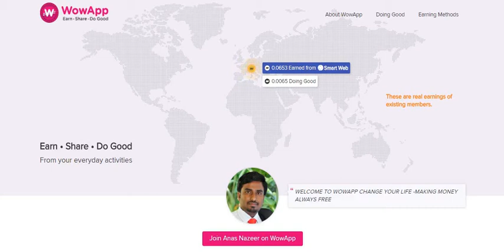തികച്ചും സൗജന്യമായി പണം സമ്പാദിക്കാൻ ഇതാ ഒരു ആപ്ലിക്കേഷൻ part 1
Hi! Please join me on WowApp. and see what it is all about. Thank you. ( LINK FOR INSTALL)
Motive of WowApp

1st : It is Against Income Inequality

2nd : Charity

Wowapp നെ നിങ്ങൾ വെറും ഒരു App ആയി മാത്രം കാണരുത്

ഇത് ഒരു വലിയ ലക്ഷ്യത്തോടെ കൂടി തുടങ്ങിയ സംരംഭം ആണ്്

എന്തിനാണ്  Whatsapp,  Facebook,  Skype ഉള്ളപ്പോൾ Wowapp എന്ന Messenger എന്ന് നിങ്ങൾ ചിന്തിച്ചിട്ടുണ്ടോ ??

എന്താണ് WowApp എന്ന സംരംഭം തുടങ്ങാൻ ഉള്ള കാരണം ??

മേൽപ്പറഞ്ഞ സംശയങ്ങൾ നിങ്ങൾക്ക് തോന്നിയിട്ടുണ്ടെങ്കിൽ ഈ 16 Minute ദൈർക്യം ഉള്ള Vedio നിങ്ങൾ കാണുക..

WowApp  ഉപയോഗിക്കുന്ന എല്ലാവരും ഈ Vedio നിര്ബന്ധമായും കണ്ടിരിക്കേണ്ടത് അത്യാവശ്യം ആണ്..
കാരണം.

എന്താണ് നിങ്ങൾ ചെയ്യുന്നത് എന്ന പൂർണ്ണ  ബോധം നിങ്ങൾക്ക് ഓരോരുത്തർക്കും ഉണ്ടായിരിക്കണം..

ഇതോടൊപ്പം ഞാൻ നിങ്ങളെ ഒരു വ്യെക്തിയേ പരിചയപ്പെടുത്തുന്നു..

Thomas C Knobel

വളരെയധികം അഭിമാനത്തോടെ കൂടെയാണു ഞാൻ അദ്ധേഹത്തെ നിങ്ങൾക്ക് പരിചയപ്പെടുത്തുന്നത്.
Thomas C Knobel ആണ് WowApp ന്റെ സ്ഥാപകൻ.

ഉള്ളവനും ഇല്ലാത്തവനും തമ്മിൽ ഉള്ള അകലം കുറയ്ക്കുക

നിങ്ങൾ എന്താണ് ചെയ്യുന്നത് എന്ന് നിങ്ങൾ ആദ്യം  മനസിലാക്കുക എന്നിട്ട് മറ്റുള്ളവരെ Invite  ചെയ്യുക.

ഇനി ഞാൻ ഒരു സത്യം പറയട്ടെ : എല്ലാർക്കും ഇത് മനസ്സിലാകാൻ കുറച്ചു സമയം എടുക്കും..
മനസ്സിലാക്കാൻ ആർക്കും സമയവും ഇല്ല.
ആരും മിനക്കെടില്ല ...